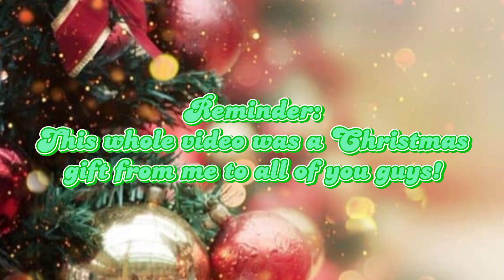Numberblock One And Cure Noble Remix Combined ❤️1️⃣💜👑👸🏻 (🎄🎅🏻 Christmas Special 🦌⛄)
Long time no see, everybody, and Merry Christmas! I very much apologize for being inactive for like the fourth time.

I read almost all of the recent comments on my Cure Pumpkin remix, begging me to return to YouTube and to make the remixes of Numberblock One and Cure Noble. And @MeledaNetwork316, I'm sorry for making you furious.

The reason I was inactive for about two months is because my phone wasn't connected to the internet again.

Also, this video is a Christmas gift for all of my fans -- The ones who've requested this.

Anyways, I think that's all I wanna say. So once again, Merry Christmas, and Happy Holidays! 🎅🏻🎄⛄🦌

I AM THE UGLIEST PERSON IN THE WORLD.